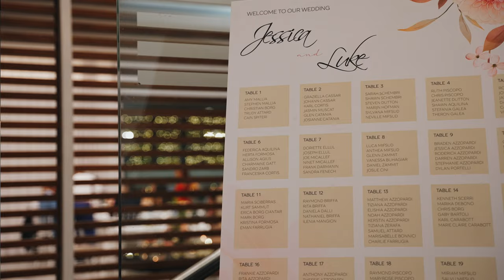Jessica & Luke Wedding Film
The beautiful Wedding Film of  Jessica & Luke .
Congratulations ♥